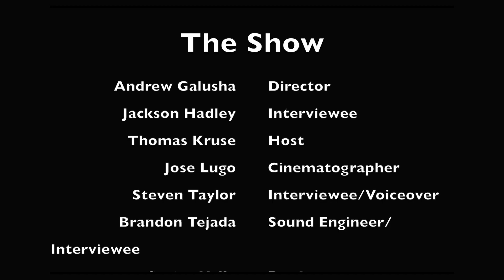Knight's News Live